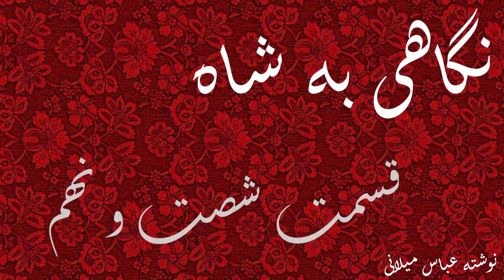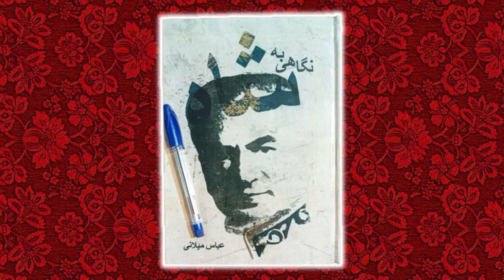نگاهی به شاه-قسمت شصت و نهم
در زمانی که رضاشاه تصمیم گرفت وقت ازدواج دخترانش فرا رسیده اشرف هفده سال داشت و خواهر بزرگترش شمس هجده ساله بود. بدون اطلاع دو دختر، رضاشاه نخست وزیر وقت محمود جم را مامور کرده بود سیاهه ای از پسران واجد شرایط ازدواج با دختر پادشاه را از میان فرزندان خانواده های پر نفوذ و پر ثروت و خوشنام ایران فراهم کند. در کار تدارک این سیاهه، جم بالاخره بر آن شد که نام فرزند خود فریدون را هم بر فهرست نامها بیفزاید. رضاشاه در عین حال دستور داده بود جم تصویر هر یک از این واجدان شرایط دامادی پادشاه را نیز همراه نام و وصف هر یک فراهم کند ،…

When Reza Shah decided it was time for his daughters to get married, Ashraf was seventeen years old and his older sister Shams was eighteen years old. Without the knowledge of the two girls, Reza Shah had commissioned the then Prime Minister Mahmoud Jam to provide a list of sons eligible to marry the king's daughter from among the children of influential, wealthy and well-known Iranian families. In the process of preparing this list, Jam finally decided to add the name of his son Fereydoun to the list of names. At the same time, Reza Shah had ordered to provide a picture of each of these candidates for the king's son-in-law along with the name and description of each one.

'نگاهی به شاه' نوشته عباس میلانی
قسمت شصت و نهم

'A look at the Shah'
By Abbas Milani
Episode Sixty-Nine